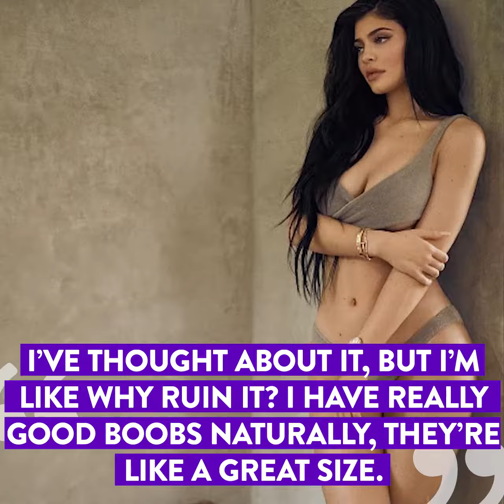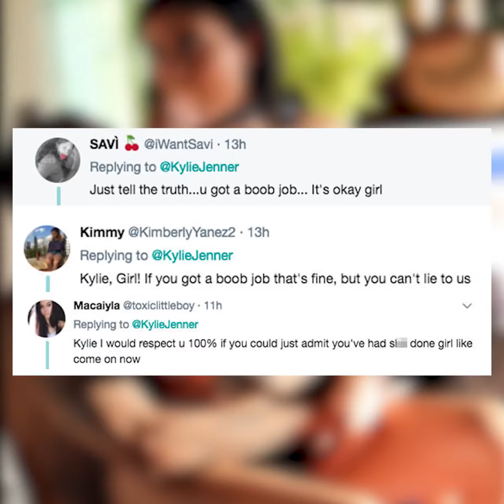kylie Jenner sparks Boob job. pono 😷😱😱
Kylie Jenner boob job